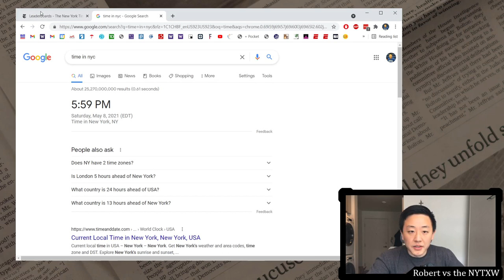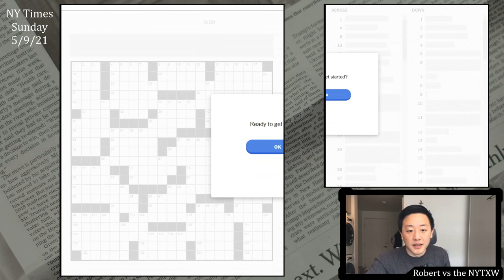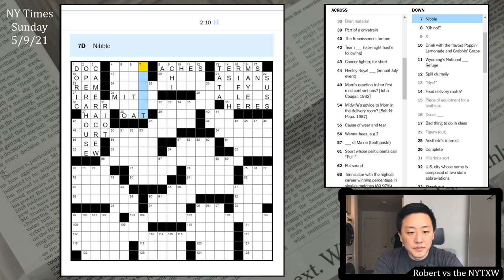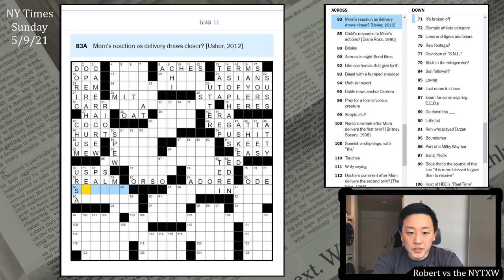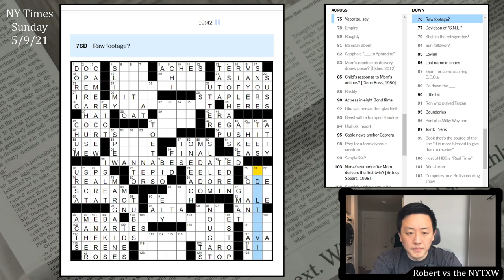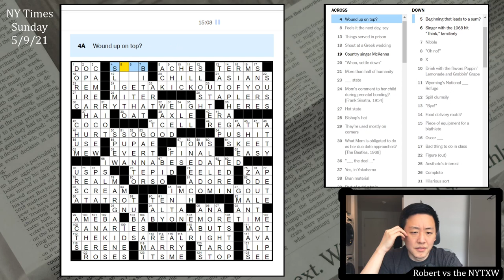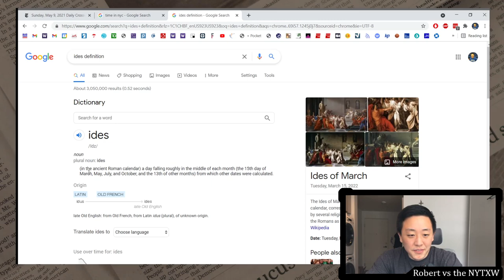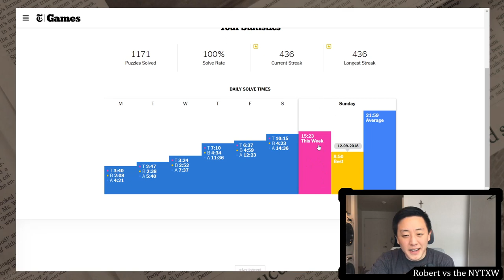Happy Mother's Day [0:10/15:23] || Sun 5/9/21 New York Times Crossword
0:00 - Intro
2:06 - Mini puzzle
3:09 - Daily puzzle (by Brad Wiegmann)
18:34 - Commentary

New York Times Crossword, Sunday 5/9/21:
Found this puzzle tough, although that's mostly because pop culture/music is one of my weakest areas (I'm really bad at remembering names of songs and artists). I recognized some of the titles after filling them in, but really could only confidently fill in BABYONEMORETIME without too many crosses.

It also felt like there were a *lot* of question mark clues, which I tend to appreciate, but between those and the fact that I wasn't getting much from the themers, the puzzle seemed to put up resistance the whole time.

The north section with LORI crossing ARETHA and COGITO was one of my last sections. (Yes I do know Aretha Franklin, but again, bad with song names). That COGITO clue was deviously clever (Beginning that leads to a sum?). From Descartes "I think therefore I am" which is "Cogito ergo sum" in Latin. The AMBITS/NOUGAT/ARTHRO section was also kinda tough.

Happy Mother’s Day to all! (Also sorry joy, meant to shout you out but accidentally shouted out erotangos twice).

10s on the Mini and 15m23s on the daily puzzle.